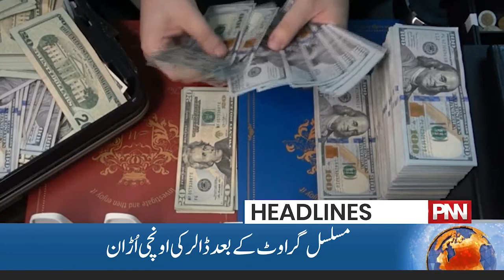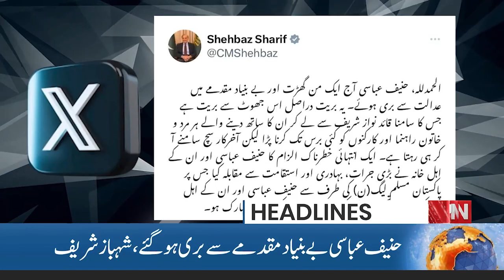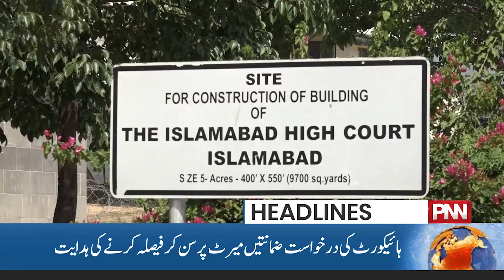Cipher Case | Imran Khan Got Big Relief In Jail! | 09 PM Headlines | 18 Oct 2023 | PNN News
Rana Sanaullah's Shocking Revelation Before Nawaz Sharif's Return | 5 PM Headlines | 18 Oct 23 | PNN